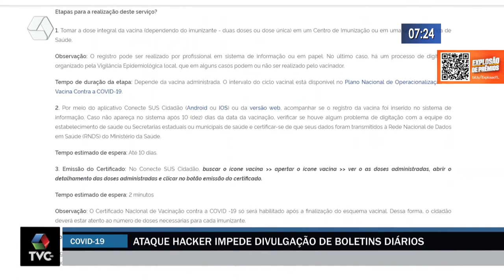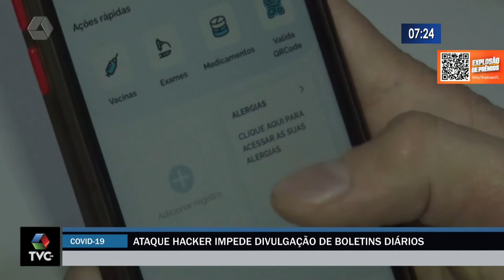Ataque hacker impede divulgação diária de boletins da Covid 19 em Três Lagoas